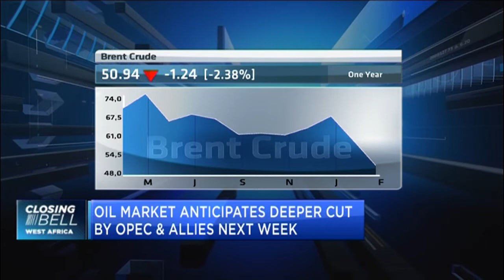Brent crude heads for steepest weekly fall in 4-years as COVID-19 fears spread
Oil prices are headed for their steepest weekly fall in over four years as the coronavirus pandemic continues to spread outside China, raising investors’ fears of a global decline in oil demand. Joining CNBC Africa to discuss the implications for Nigeria’s Forex buffers is Uchenna Minnis, Managing Partner of BluFx Nigeria.